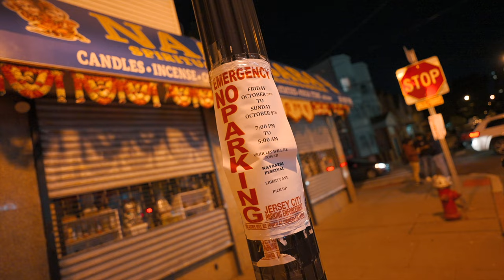Navratri Celebrations In America | Jersey City | Garba Celebration | NJ Expo Center Garba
Hope everyone is fine and having a great time . if you are new to my channel let me introduce myself i am Rohan Virdi an Indian Vlogger in America and i make cinematic hindi vlogs which revolves around our lifestyle in America means Indian lifestyle in America . and when i get a chance i make travel vlogs too,  but because  of this pandemic i am not traveling a lot ,but i try travel and make hindi vlogs when can . this vlogs is about Navratri Celebration In America , Jersey City

Regards